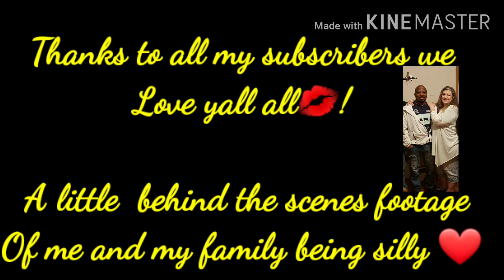Vlog spending time with our kids cooking, chatting, being silly oh and making brownies 😘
Here are some silly little clips that didn't make it to a video. 😁 Our family being silly and some meals we ate.
Hope you enjoy this video it's purely for fun.

If you would like to donate or sponsor one of our videos you  You can do so